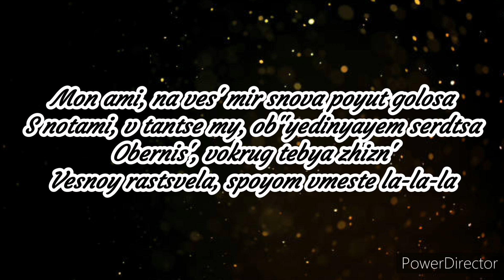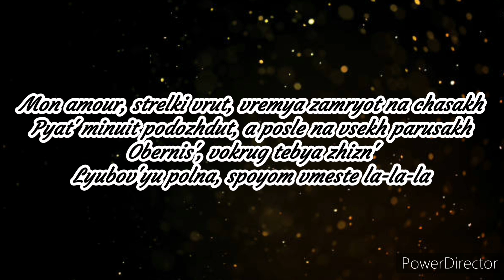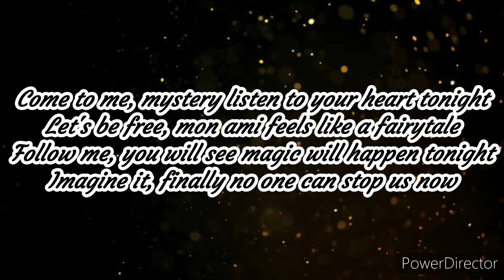🇷🇺 RUSSIA - TANYA MEZHENTSEVA - MON AMI (Junior Eurovision 2021)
TANYA MEZHENTSEVA - MON AMI

🇦🇲 Armenia - Maléna Fox - Qami Qami
🇦🇿 Azerbaijan - Sona Azizova - One Of Those Days
🇧🇬 Bulgaria - Denislava & Martin - Voice Of Love
🇫🇷 France - Enzo - Tic Tac
🇬🇪 Georgia - Niko Kajaia - Let's Count The Smiles
🇩🇪 Germany - Pauline - Imagine Us
🇮🇪 Ireland - Maiú Levi Lawlor - Saor "Disappear"
🇮🇹 Italy - Elisabetta Lizza - Specchio "Mirror On The Wall"
🇰🇿 Kazakhstan - Alinur Khamzin & Beknur Zhanibekuly - Ertegi Älemı "Fairy World"
🇲🇰 Macedonia - Dajte Muzika - Green Forces
🇲🇹 Malta - Ike & Kaya - My Home
🇳🇱 Netherlands - Ayana - Mata Sugu Aō Ne
🇵🇱 Poland - Sara James - Somebody
🇵🇹 Portugal - Simão Oliveira - O Rapaz
🇷🇺 Russia - Tanya Mezhentseva - Mon Ami
🇷🇸 Serbia - Jovana & Dunja - Oči Deteta "Children's Eyes"
🇪🇸 Spain - Levi Díaz - Reír
🇺🇦 Ukraine - Olena Usenko - Vazhil

Lyrics "Mon Ami" :

Mon ami, na ves' mir snova poyut golosa
S notami, v tantse my, ob''yedinyayem serdtsa
Obernis', vokrug tebya zhizn'
Vesnoy rastsvela, spoyom vmeste la-la-la

Tam vdali, za gorizontom pylayet rassvet
Do zari, muzykoy solntsem napolnil den'
V pamyati ty sokhrani etot yarkiy moment
Schast'ya mig, na yego kryl'yakh mogu vzletet'

Mon amour, strelki vrut, vremya zamryot na chasakh
Pyat' minuit podozhdut, a posle na vsekh parusakh
Lyubov'yu polna, spoyom vmeste la-la-la

Come to me, mystery listen to your heart tonight
Let's be free, mon ami feels like a fairytale
Follow me, you will see magic will happen tonight
Imagine it, finally no one can stop us now

My slyshim v dushi tot dalyokiy motiv
Mgnoven'ye pryodyot, no to schast'ye vnutri
Iz pamyati chuvstva ne smoyut dozhdi
Zhivi i lyubi